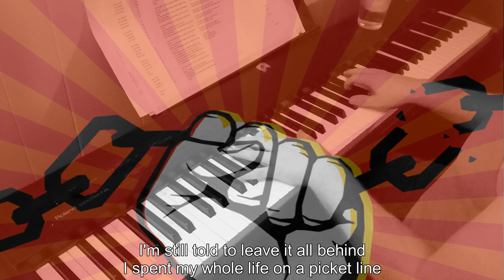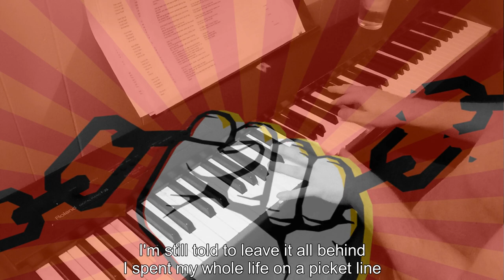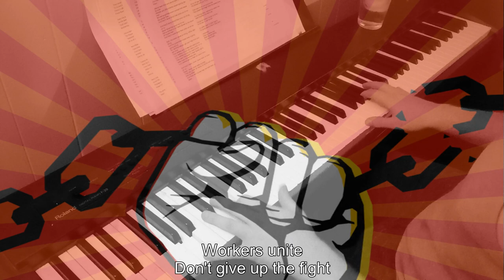Piano/Vocals: Workers of the World Unite - The Last Internationale